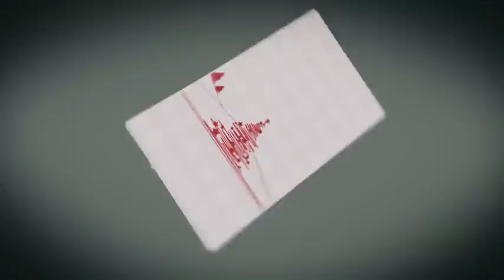Merrily Yours! Touchstone Farm 2010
Merry Christmas from Shirley and Mark at Touchstone Farm in Versailles , Kentucky -